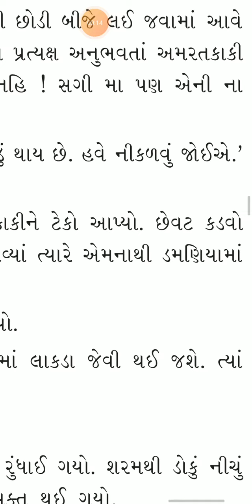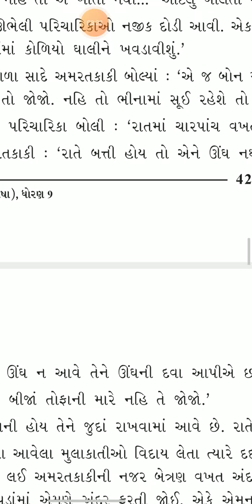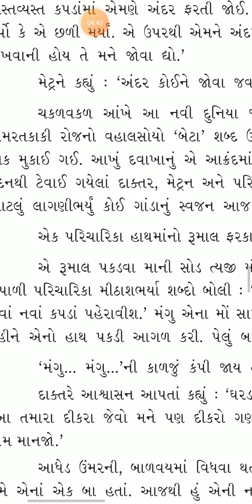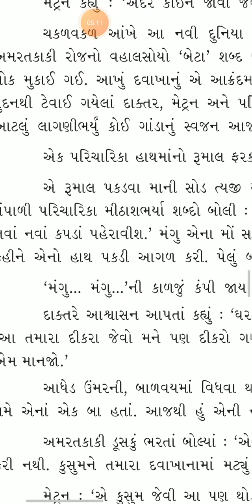ધોરણ-9.પાઠ-6.લોહીની સગાઈ ભાગ-૨.